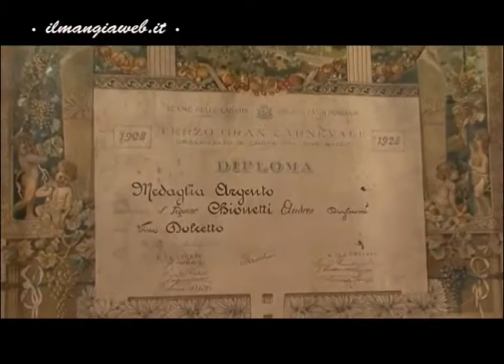CHIONETTI DOLCETTO DI DOGLIANI @ilmangiaweb DOCG VINI TIPICI D'ITALIA parte due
DOLCETTO DI DOGLIANI DOCG QUINTO CHIONETTI VINI D'ITALIA DOGLIANI CUNEO PIEMONTE VINI TIPICI D'ITALIA L' Italia che ipmangiaweb ama raccontare. Giovanni Mastroianni